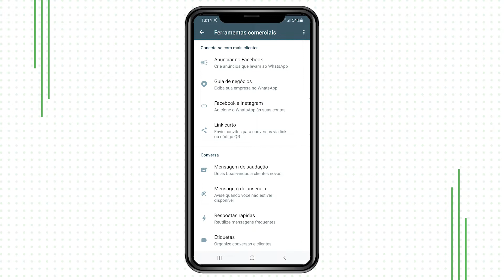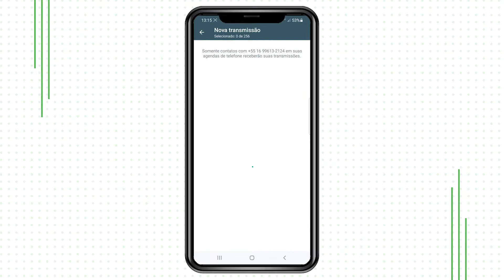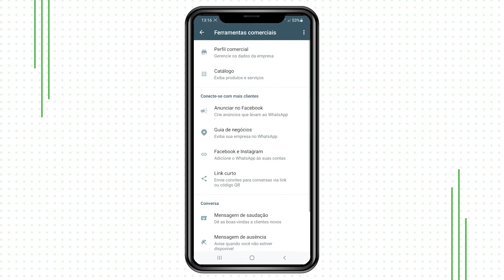WhatsApp para Negócios: Estratégias Infalíveis para Aumentar suas Vendas!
Descubra como usar o WhatsApp para impulsionar as vendas do seu negócio! Neste vídeo, Fabrício Dias, do Mova-se Empreendedor, compartilha três estratégias valiosas para aumentar suas vendas no WhatsApp. Aprenda a atrair pessoas para o seu WhatsApp Business, organizar sua base de clientes e comunicar-se efetivamente com eles. Além disso, descubra como a automação do WhatsApp pode ajudar a responder automaticamente às perguntas dos seus clientes e enviar mensagens em massa.

AutoWhats